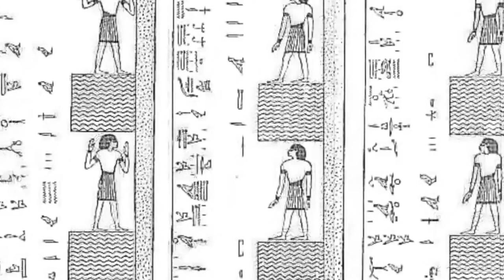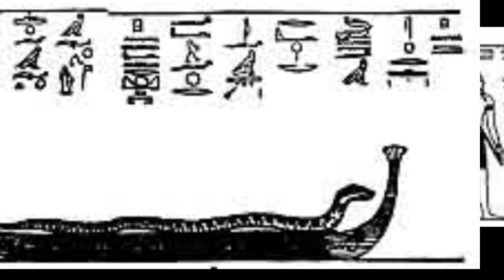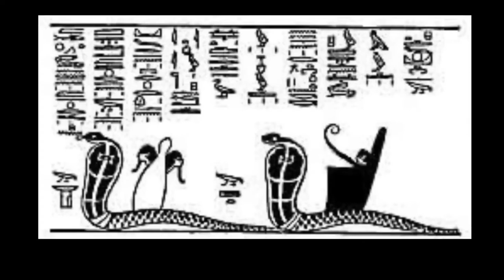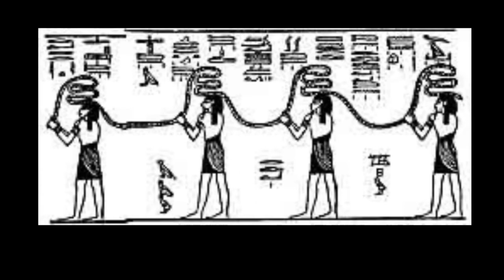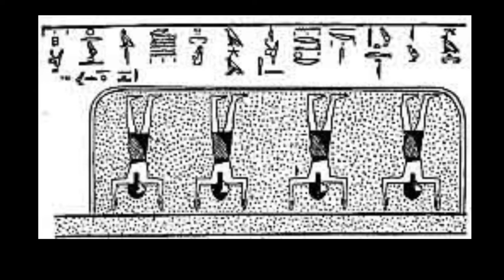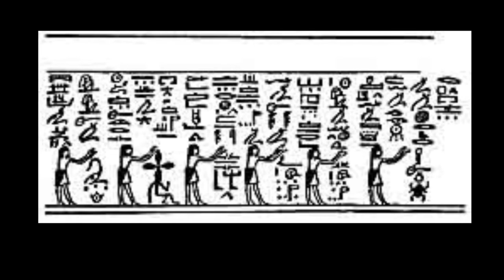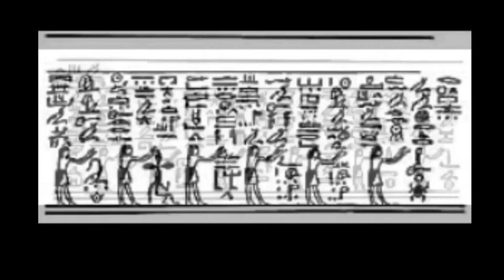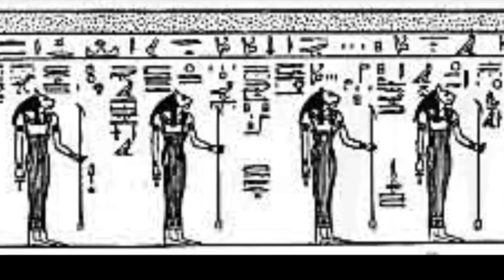Divisions of The Tuat-Book of Gates (Part Four)